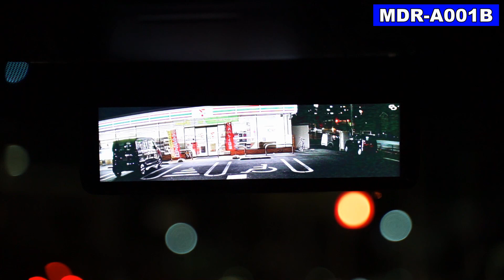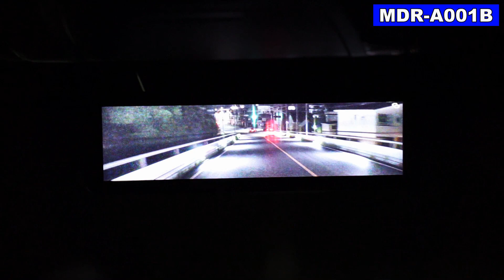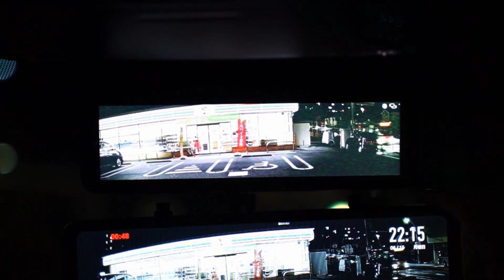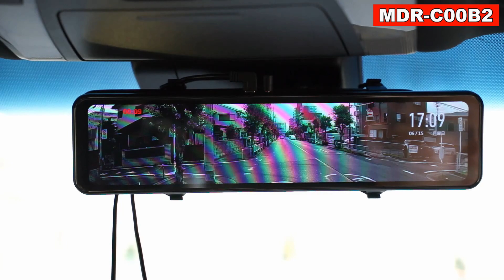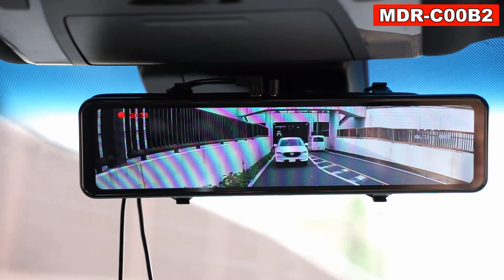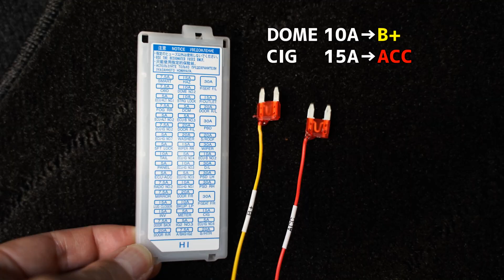この様なドライブレコーダー機能付きデジタルルームミラーが欲しかった♪ フロントカメラ独立 MAXWIN「MDR-A001B-SET1」30系 ヴェルファイア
「MDR-A001B-SET1」
モニター8.88インチ IPS液晶

補足説明
・「SET1」は32GB microSDカード同梱品になります。
・リアカメラ用の配線をフロアマット下に通す際は
　延長コードが必要となります(後日発売予定)
・ACC用の配線に付属しているヒューズが10Aとなり
　CIGから電源をとる際には15Aとなっているので気になる方は交換を。
・GPS非搭載
・初期設定で録音が「オフ」になっています。
・使用前に最新のファームウェアが出ていないか確認してください

LaBoon!!様の動画内より引用
カメラ性能
フロント 200万画素
(カタログ値)27.5fps
リア　　 200万画素 水平 83°
(カタログ値)30fps

今回の商品を圧倒的詳しさで説明している動画

アマゾン

楽天
リアカメラ車外タイプ

ご使用になった感想を、商品レビューに記載お願いいたします。